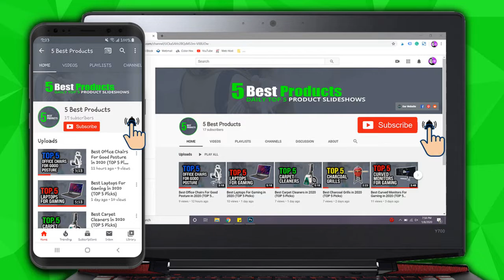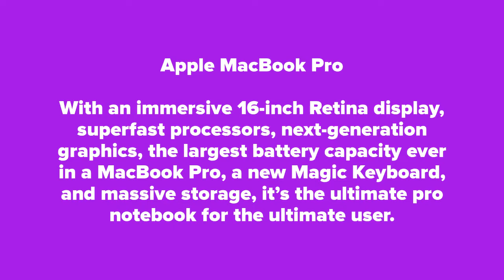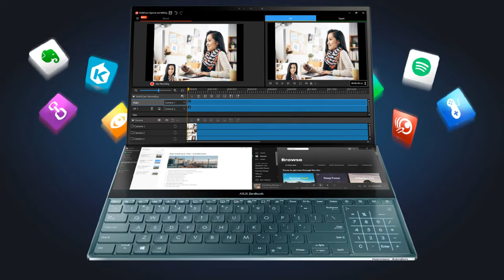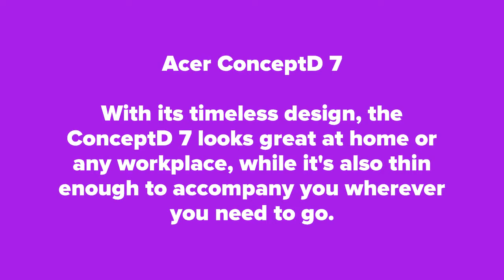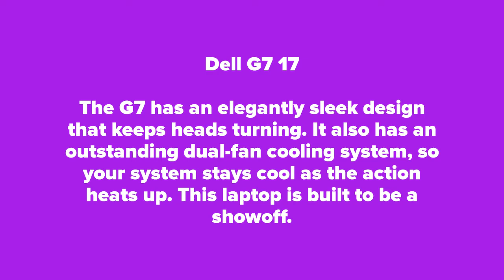Top 5 Best Laptops For Music Production 2020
If you're into making music and looking for a new laptop, we've got you covered.

A laptops for music production, or a laptop to make music, generally you're going to want something with a powerful CPU so it can handle all the programs and software you'll be using to make music.

So today, we're going to show you some of the best laptops for music production! This list was created based on overall price, quality, popularity, and our personal opinion which is based on hours of research.

*** Links to our top 5 best laptops for music production listed in this slideshow ***

1. Apple MacBook Pro -

2. ASUS ZenBook Pro Duo -

3. Acer Concept D 7 -

4. ASUS VivoBook Pro 17 -

5. Dell G7 17 -

If this slideshow helped you, please make sure to leave a like and subscribe to our channel to see more slideshows like this in the future, and if you have any questions related to them, please leave a comment down below and we will get back to you as soon as we can!

Please understand that the products we choose for our slideshows are based on OUR opinion which is based on hours of research.

5 Best Products is a participant in the Amazon Services LLC Associates Program, an affiliate advertising program designed to provide a means for sites to earn advertising fees by advertising and linking to Amazon.com. As an Amazon Associate, we earn from qualifying purchases.